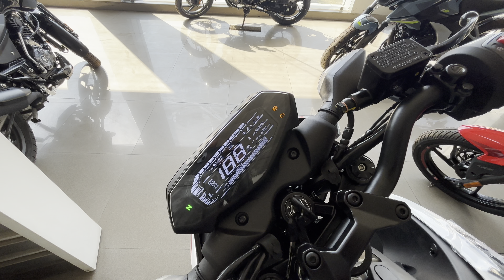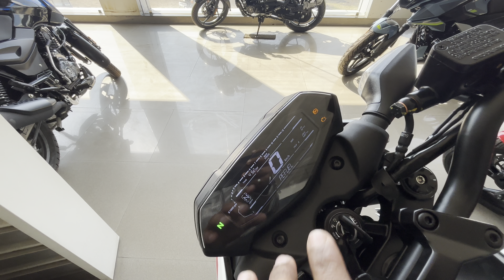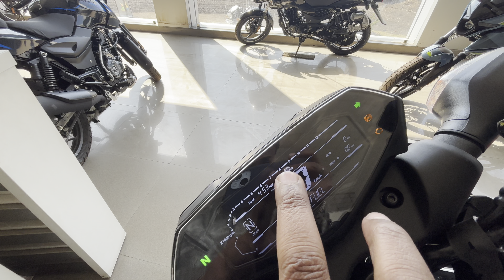Bajaj Pulsar N150 New Model VS Old Pulsar N150 Comparison !! N150 Bluetooth 😱 !!